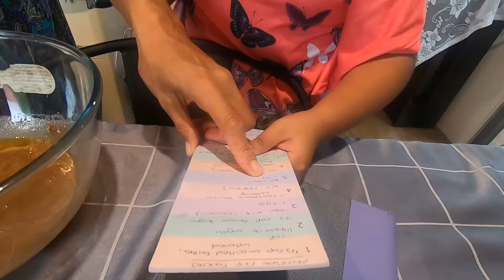Baking with Havilah and Paishon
Highlights of Paishon (Chocolate Chip) and Havilah (Chocolate Chip/Sprinkles) creating and baking their cookies.

Thank you girls for the delicious cookies, I'm sure there'll be more to come!